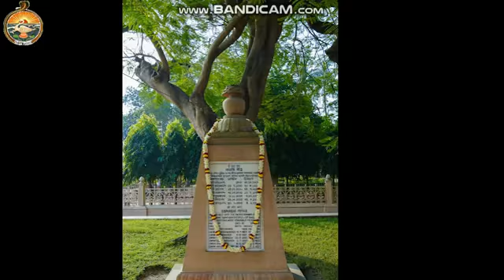Mangal Darshan || Belur Math || Swami Subodhananda ji Maharaj || 16.11.2021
রামকৃষ্ণ মঠ ও মিশন, বেলুড় মঠ